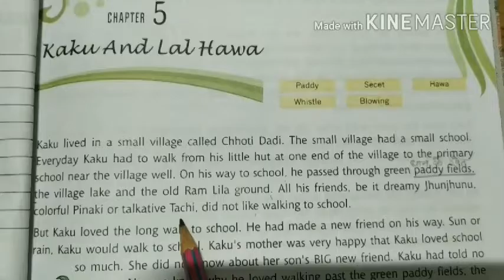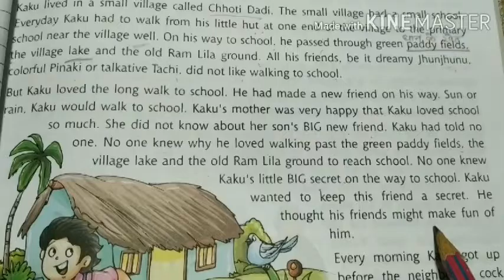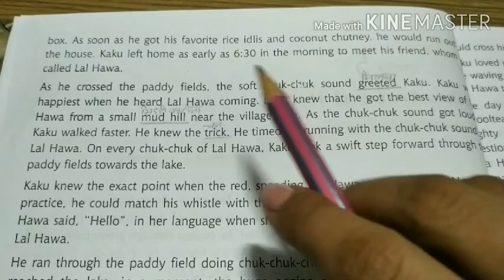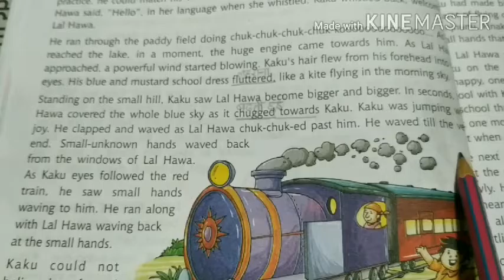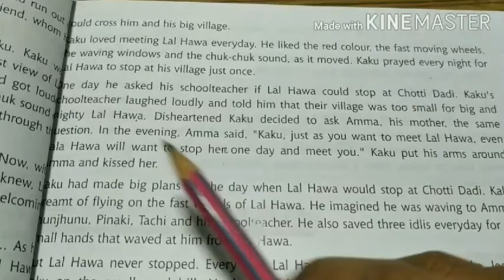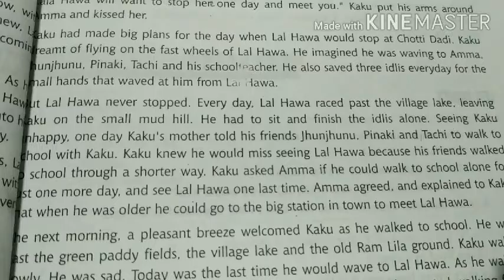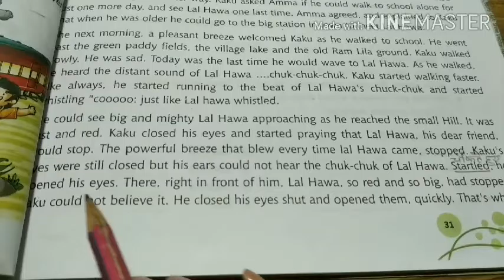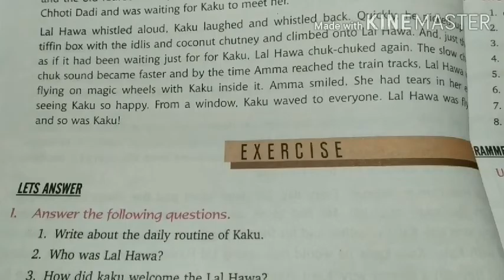Kaku and Lal Hawa